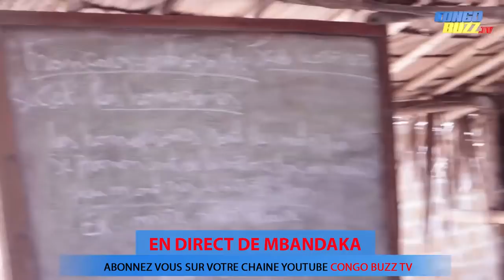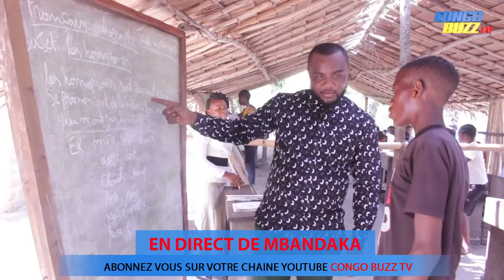SCANDALE À L' EPST : GÉNOCIDE INTELLECTUEL. INSUPPORTABLE!